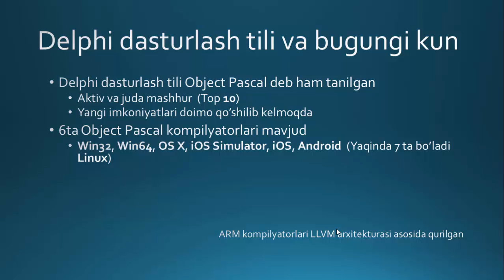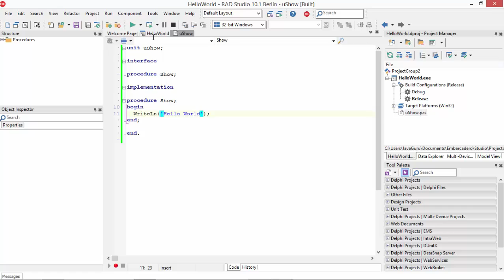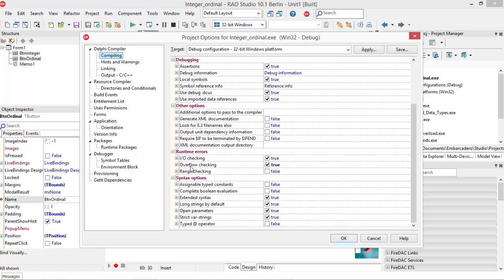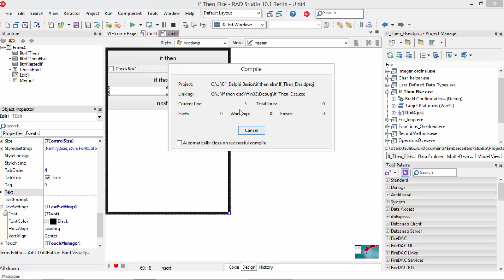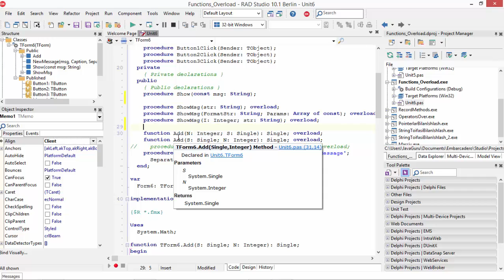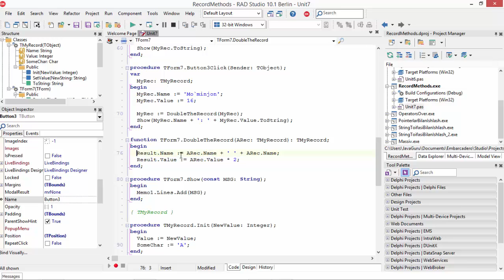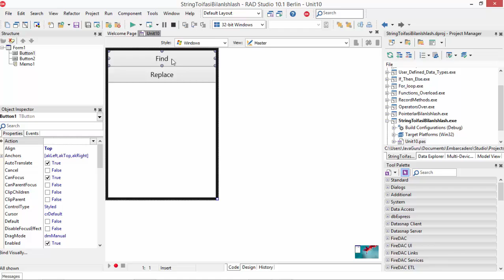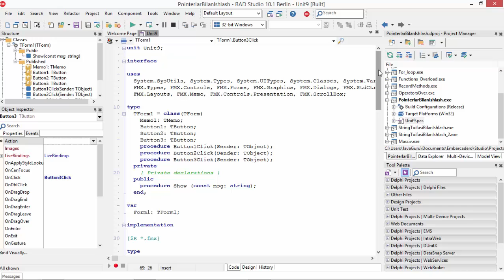Delphi Dasturlash Asoslari. 2-Dars. Delphi.Uz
Delphi Dasturlash Asoslari Video Darslarining 2-Qismiga Xush Kelibsiz!

Bu Video darsda siz bilan Delphi Dasturlash Asoslarini o'rganamiz.

Darsda bir qancha Delphi demolardan foydalanganmiz. Bu demolar Marco Cantuning demolaridan foydalangan xolda yozilgan.